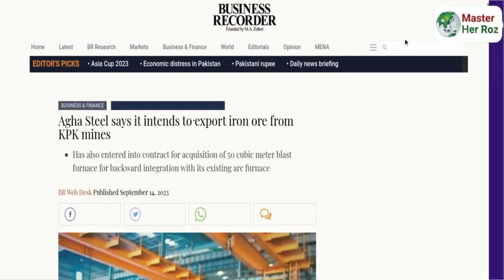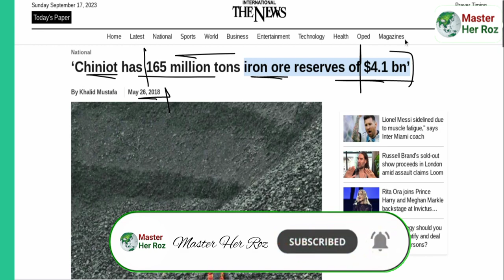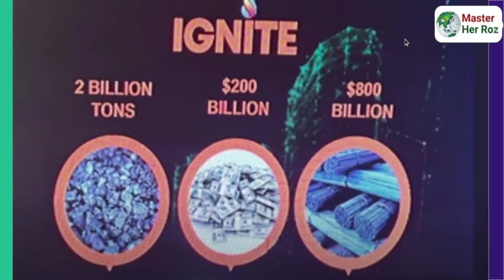Pakistan can earn $800 billion from Iron Exports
Pakistan can earn $800 billion from Iron Reserves
Here we provide you with informative content that covers vast knowledge of worldwide topics!

🔥In this Video, we'll dive deep into the world of Agha Steel Industries Limited announced on Thursday that it has entered into a contract for the acquisition of a 50 cubic meter Blast Furnace for backward integration with its existing Arc furnace.
In a notice to the Pakistan Stock Exchange (PSX), the company also announced that it has partnered with Iron ore mine owners in Khyber Pakhtunkhwa for exclusive raw material supply for its blast furnace.The notice said that the company intends to export iron ore from these mines to the international market, based on the commercial viability of the international trade.Agha Steel is principally engaged in the manufacturing and sale of steel bars, wire rods, and billets. Pakistan can earn $800 billion from Iron exports.

Get Ready For the latest updates and insights on daily events🌏, current affairs, Pak affairs, geopolitics, forces, war, economy💸, politics, science, technology and culture. You know knowledge is power and we want to share knowledge with our viewers
Master's daily mission is to inform and educate you💯

Your Queries Solved:-
iron ore in pakistan
iron ore mining in pakistan
iron mining in pakistan
iron mines in pakistan
iron ore in hindi
t iron rate in pakistan
iron in pakistan
gold in iron ore
Iron reserves in Pakistan
Iron reserves
Iron ore